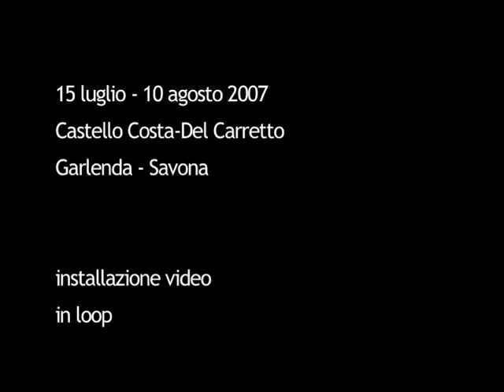enigma (trailer)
video arte enrico bisi fabio viana super8 cortometraggio installazione cinema film